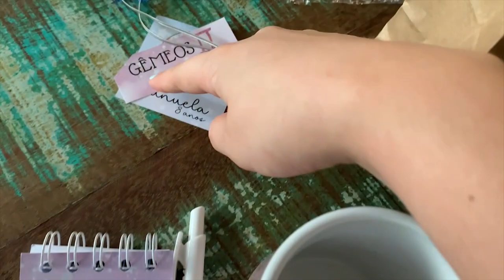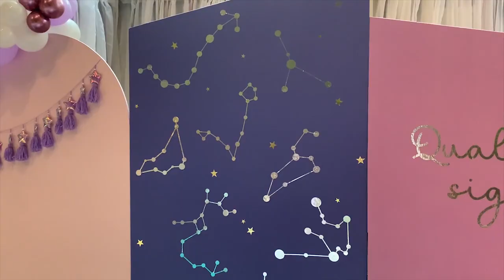ANIVERSÁRIO DE 8 ANOS COM UM TEMA MUITO ESPECIAL | Ela escolheu SIGNOS | Mania de Fita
Preparativos e bastidores de uma festa de 8 anos com o tema muito lindo, Signos, para uma menina muito fofa.

Montamos uma decoração cheia de estilo e personalidade para o aniversário de 8 anos da Manu. Utilizamos algumas tendências para festas em 2022 como Pantone 2022 azul Very Peri, a mobília remetendo a Grécia antiga, os globos espelhados remetendo aos anos 80 e o arranjo de flores com uma pegada mais contemporânea.

Deixem seus comentários, vou adorar respondê-los. Não se esqueçam de assinar o canal!